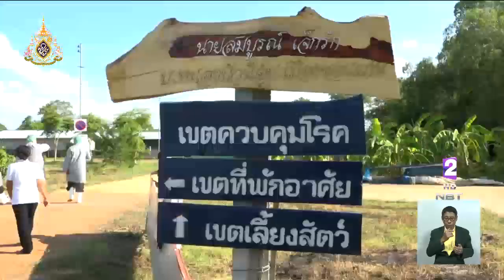ยืนยัน!! โรค "อหิวาต์แอฟริกาในสุกร" ไม่ติดต่อสู่คน เข้มข้นมาตรการเฝ้าระวังและป้องกันต่อเนื่อง